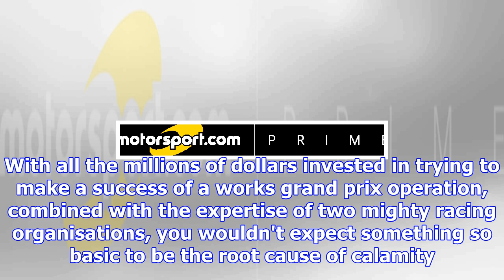The design flaws that killed mclaren-honda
The humble oil tank seems such an innocuous component amid the extraordinary complexity of V6 Formul...